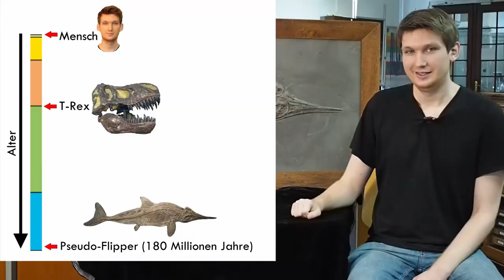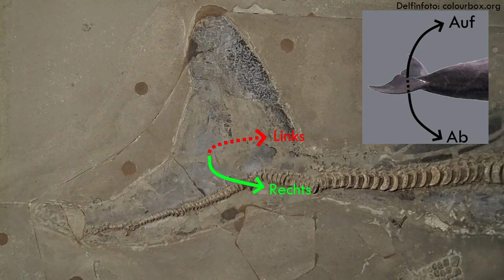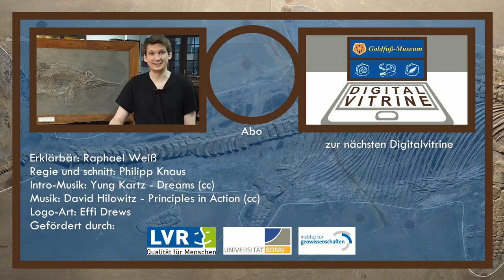Pseudo-Flipper und Holz-Maden - Ein Ichthyosaurier mit Weichteilerhaltung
Hallo! Ich befinde mich hier im Goldfuß-Museum für Paläontologie in Bonn und hinter mir erkennt ihr ein Fossil, das erstmal aussieht wie ein Delfin. Dieses Tier ist allerdings schon 180 Millionen Jahre alt. Damals gab es noch keine Delfine. Was es jetzt so mit diesem "Pseudoflipper" auf sich hat und warum es kein Delfin ist, das erfahrt ihr, wenn ihr dran bleibt! Bei diesem Tier hier handelt es sich um einen Ichthyosaurier. Also ein Meeresreptil. Also kein Dinosaurier, aber auch kein Säugetier, wie zum Beispiel heutige Delfine und Wale. Unser Ichthyosaurier hier und tausende andere Exemplare davon kommen aus Holzmaden. Nein, nicht das, das sind "Holz-Maden!" Wir reden aber über Holzmaden und das ist eine Ortschaft in Süddeutschland. Das Tier hat allerdings einen fischförmigen Körper und wenn man sich hier die Vorderflossen ansieht, dann sieht man auch, dass es sehr viele Fingerknochen entwickelt hat, um diese Flossen ausbilden zu können Desweiteren erkennen wir sehr große Augenhöhlen, das Tier nämlich vor Allem über seinen Sehsinn gejagt. Das machen auch heutige Delfine nicht. Die benutzen nämlich [Echoortung], also die hören ihre Beute. Eine Besonderheit an diesem Exemplar ist, dass wir auch Hautschatten sehen, also Weichteilerhaltung! Dadurch erkennen wir, dass die Schwanzflosse gegabelt war. Allerdings mehr wie bei heutigen Fischen und nicht wie bei Walen und Delfinen. Das Tier hat seine Schwanzflosse nämlich eher seitlich bewegt und nicht wie heutige Delfine und Wale auf und ab. Außerdem können wir an der Hautschattenerhaltung sogar noch sehen, dass das Tier eine Rückenflosse hatte. Die sieht man hier. Es gibt also tatsächlich viele Gemeinsamkeiten zwischen Ichthyosauriern und Delfinen. Aber auch einige markante Unterschiede. Der Grund dafür, dass sich diese beiden Tiergruppen doch noch so ähneln, den nennt man "Konvergente Evolution." Das passiert, wenn die Tiere ähnliche Lebensweisen hatten und wenn man sich zum Beispiel diesen Ichthyosaurier und 'nen Delfin ansieht, dann weiß man ja, die leben beide im Meer; die müssen beide flinke, schnelle Beute, wie zum Beispiel Tintenfische fangen; und dafür haben sie diesen fischartigen Körper, Flossen und so eine lange, spitze Schnauze  Aber Eines ist klar: Dieser Kollege hier war zuerst da! Das heißt: unser Flipper war wohl eher ein "Pseudo-Ichthyosaurier!" Kennt ihr noch andere Beispiele, wo heutige Tiere Tieren aus der Vergangenheit ähneln? Schreibt es uns doch mal in die Kommentare!